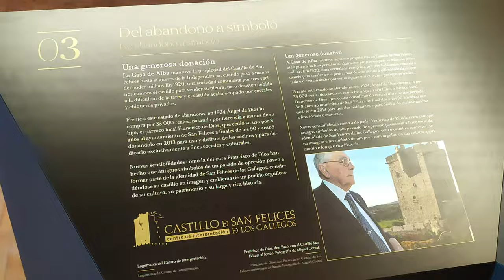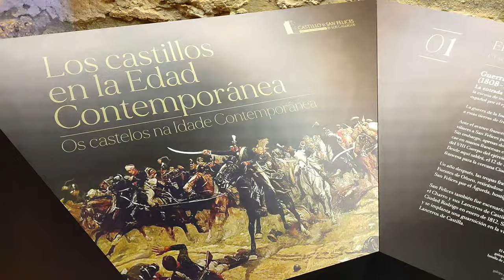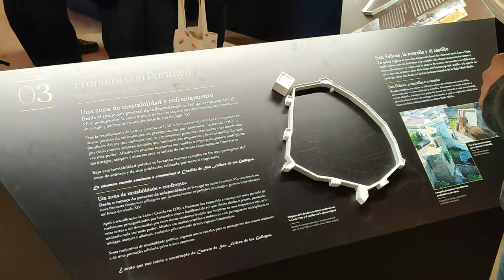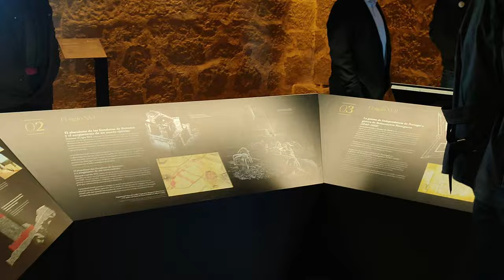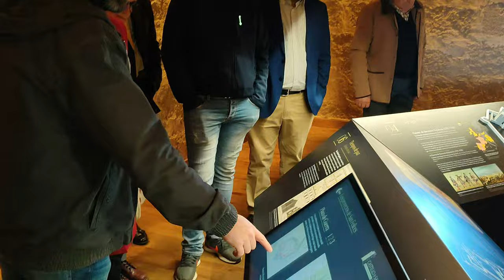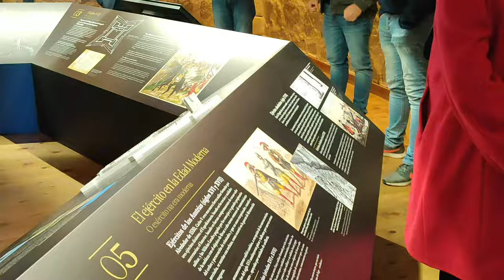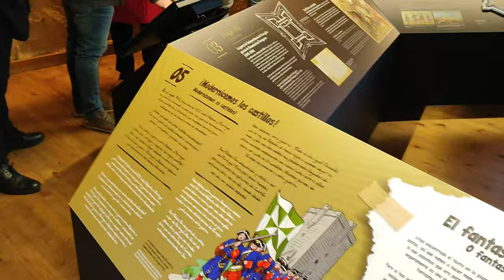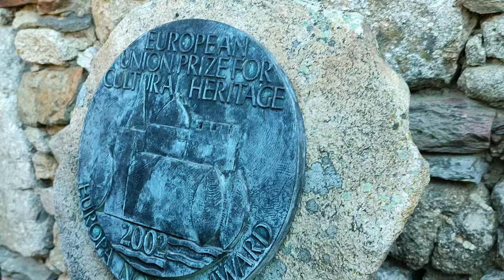Nueva musealización del castillo de San Felices de los Gallegos